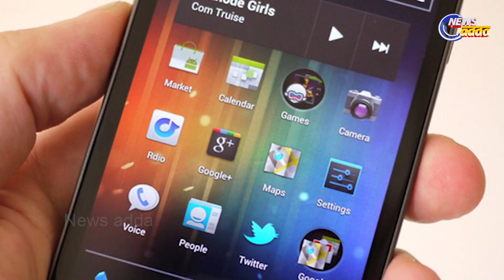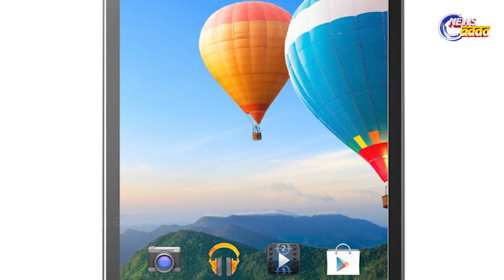Whatsaap Will Banned Soon ?